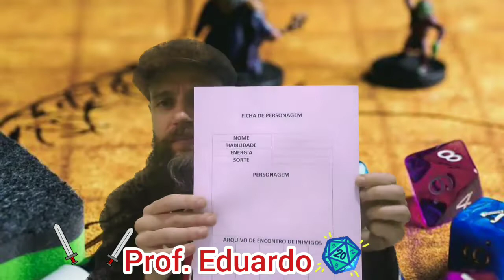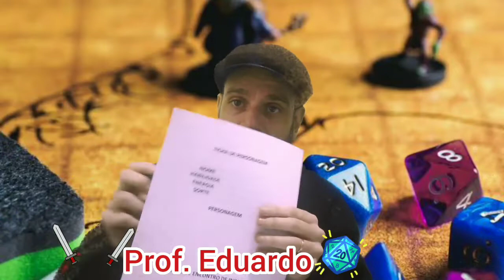RPG NA ESCOLA #01 - FICHA DE PERSONAGEM #01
Vamos iniciar a montagem de nosso RPG para uso em sala de aula.